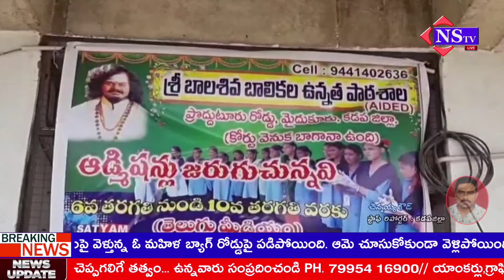Nstv#మతం మార్చుకోవడం అంటే కన్నతల్లిని మార్చుకోవడమే|వరల్డ్ పీస్ ఆర్గనైజేషన్ బాల శివయోగేంద్ర మహారాజ్